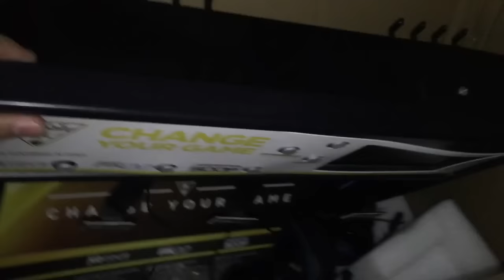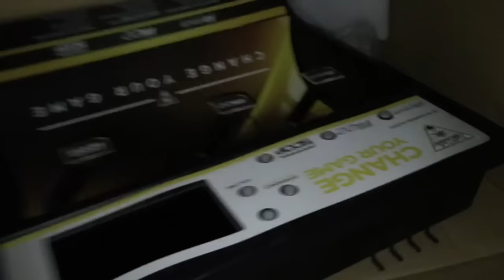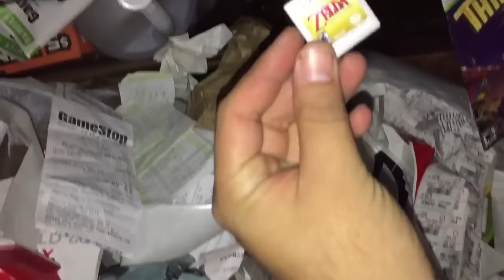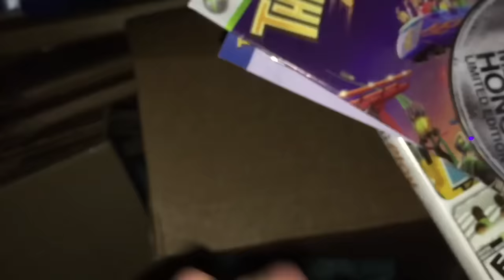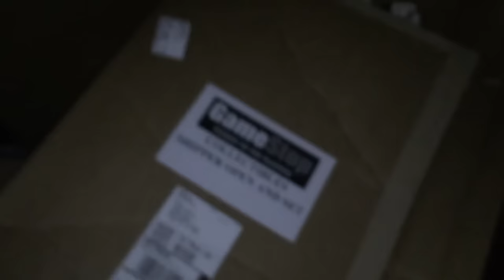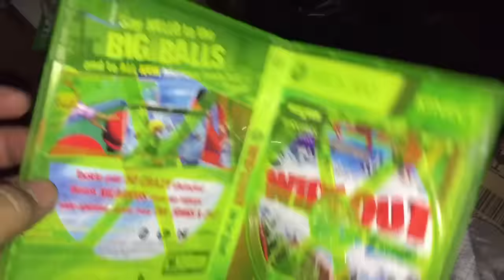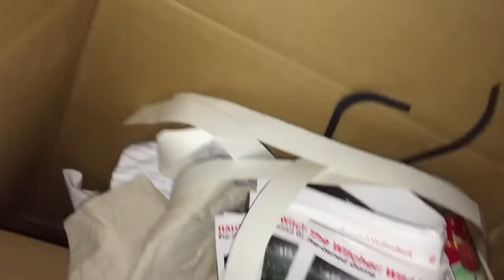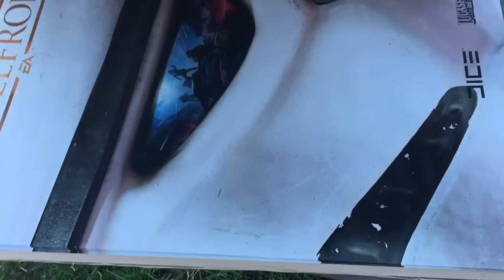Gamestop Dumpster diving Ep 132 We couldn't Save it!